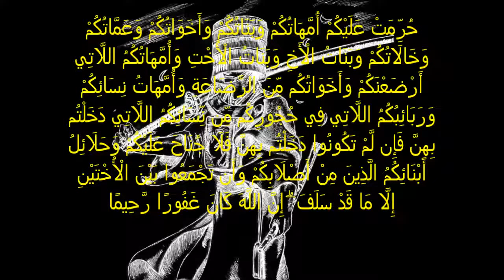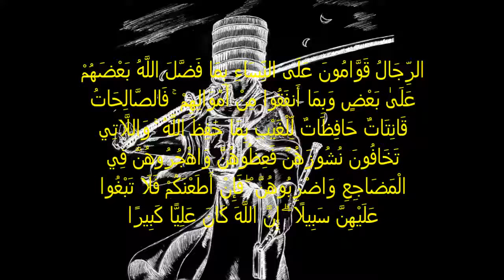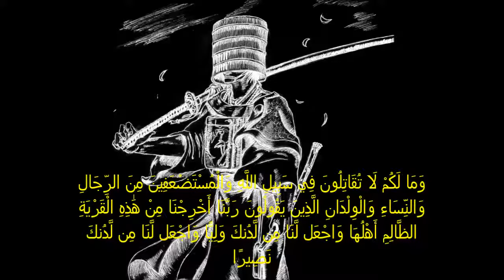iREACT: Does Islam Need PR?: Part 1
Does Islam need a PR campaign?
Better question: If Islam weren't inherently violent and problematic, would it NEED a PR campaign and would we be asking that question?